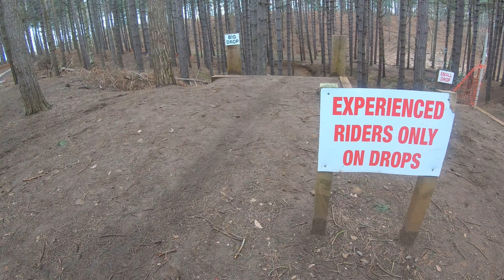CHICKSANDS MTB - JUMP SESSION (non stop) 19th March 2023, resolution 4K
Pretty muddy and wet Sunday morning at Chicksands Bike Park turned into a very productive, sunny day, good for dirt jump session & riding.

Special thanks to Finley and his mates for their huge contribution, making that day even more interesting.

I hope you will enjoy great skills presented in this footage but also video editing. I think i haven't missed anyone but if i did - please accept my apologies.
I hope the footage will be a nice surprise to everyone, bringing up some  memories from that day.

Turn the volume up and enjoy.

Thumbnail image credits: Pivot Cycles (edited version)